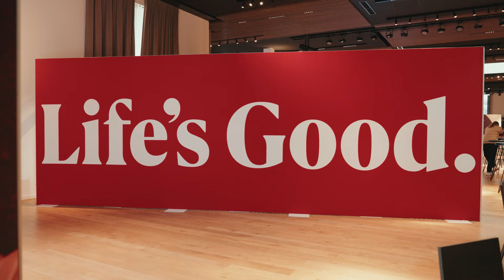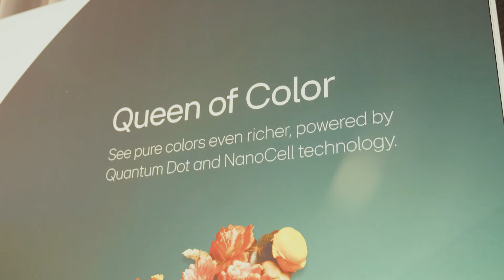OLED & QNED televisies in 2024 | LG | MediaMarkt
Zoals elk jaar vernieuwt LG zijn assortiment OLED- en QNED-televisies om je kijkervaring thuis te verbeteren. Wij vertellen je alles over hun nieuwe functies! Meer zien?

Bij MediaMarkt vind je het grootste assortiment televisies. Denk aan de nieuwste OLED-schermen, geavanceerde monitoren en tv's voor gaming en home cinema-systemen om helemaal in op te gaan; we hebben het allemaal!

Verken onze expertreviews, tips en vergelijkingsvideo's om de ultieme oplossing voor jouw behoeften te vinden. We bieden je de kans om je apparatuur te upgraden en efficiënter te worden voor je werk of studie. De televisie-playlist biedt uitgebreide informatie en professioneel advies.

Wil je alle video's in deze playlist zien? Klik op deze link om ze te bekijken

Welkom op het YouTube-kanaal van MediaMarkt België! MediaMarkt, dé marktleider in elektronica die al jarenlang vertrouwd is door 95% van alle Belgen. In onze video’s delen we uitgebreide inzichten op het gebied van elektronica. Samen nemen we een diepe duik in de nieuwste gadgets en elektronica via onze productrecensies. Met onze keuzehulp video's staan we je bij in de zoektocht naar het perfecte elektronische product dat aansluit bij jouw behoeften en levensstijl. Zo kun je vol vertrouwen de juiste beslissing nemen!

MediaMarkt biedt het ruimste assortiment aan consumentenelektronica. Of je nu op zoek bent naar een nieuwe smartphone, een laptop voor werk of school, of een stofzuiger moet aanschaffen, je bent op het juiste adres bij het MediaMarkt YouTube-kanaal. Ontdek alles over de nieuwste technologieën en productcategorieën met onze informatieve video's. Van smartphones tot huishoudelijke apparaten, we tonen hoe deze producten werken en hoe ze jouw leven kunnen verbeteren.

Meer weten van MediaMarkt?